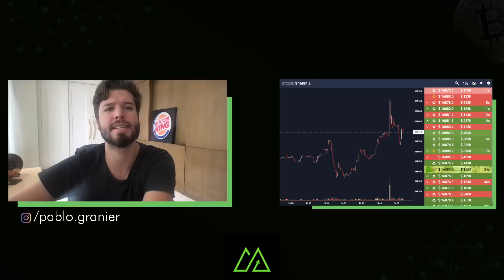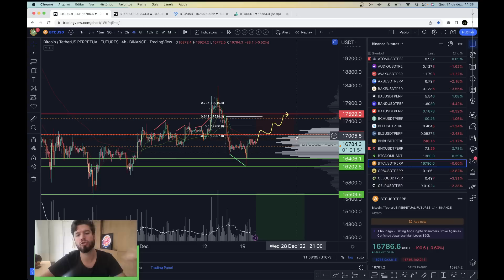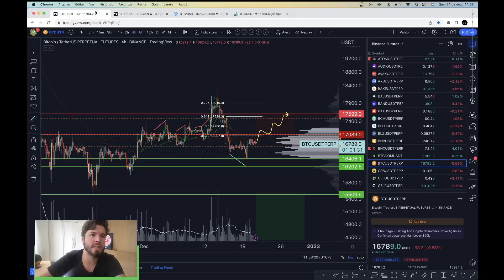BITCOIN: NÃO CONSEGUE PASSAR DE 17K: E AGORA? - Análise Técnica/Sentimento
🔻 BELO TRADE INVESTIMENTOS - Entre no nosso escritório ao vivo (24h GRÁTIS) 🔻